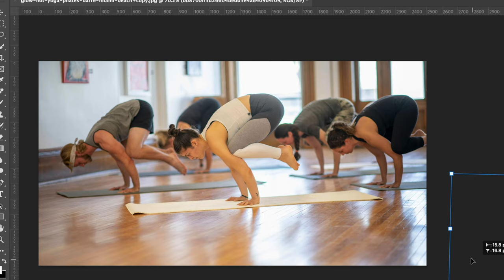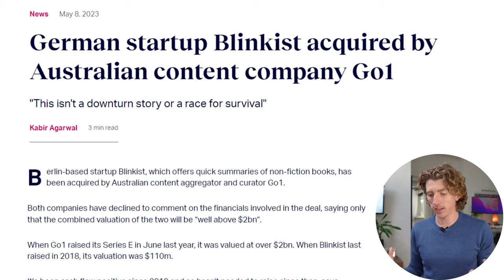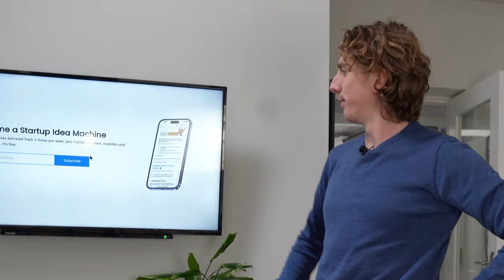$1M Business Ideas That Need 0 Employees